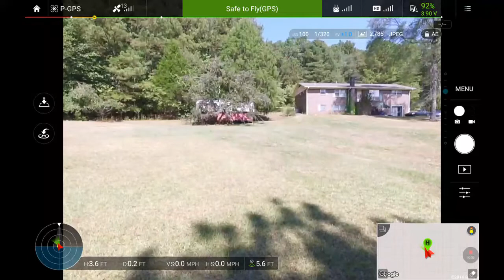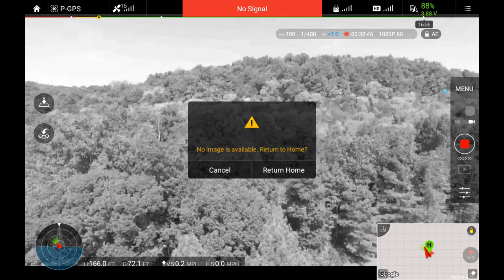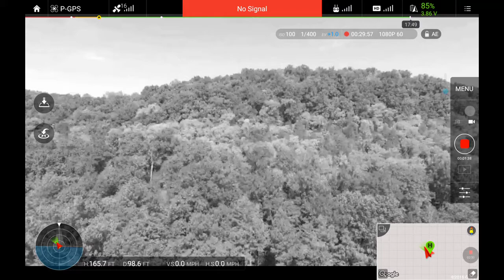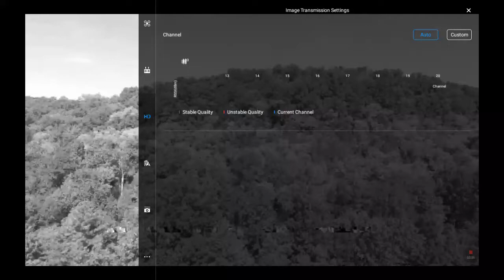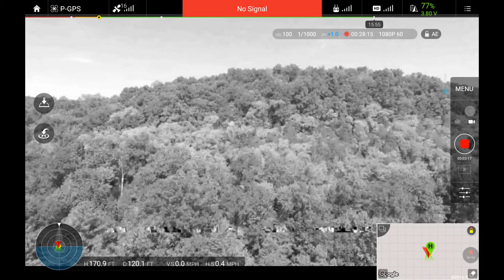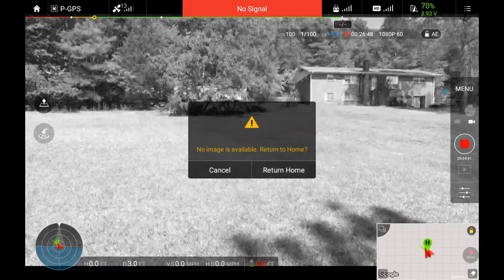Dji phantom 3 advanced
Why am I losing HD so close this is still line of sight?